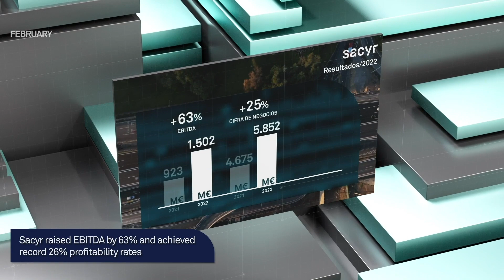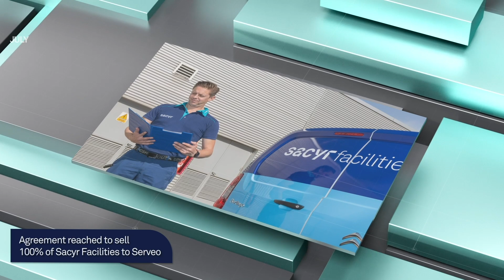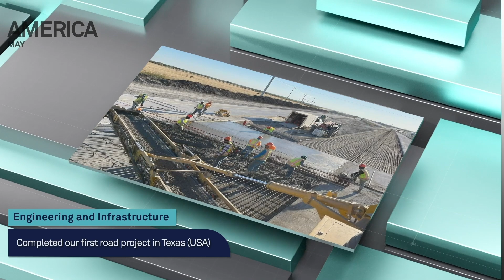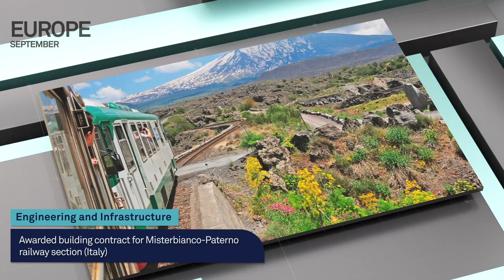Video Sacyr. We close out a 2023 full of milestones!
Sacyr has completed an extraordinary 2023 in which it has progressed in its concession business strategy. Learn about the main milestones of the year in this video.